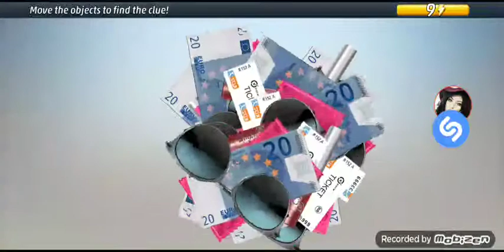corpse chic- finalizei o caso e prendi o assassino 2/2